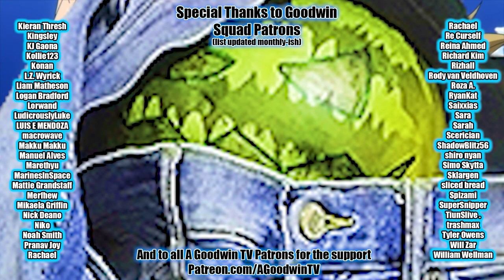HAIKYUU!! reaction and commentary: 1x19 The Conductor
The Haikyuu!! Reaction and Commentary series continues with season 1 episode 19 The Conductor.

In Haikyuu 1x19, The Conductor, Karasuno begins their third match of the tournament, facing Aoba Johsai, led by the most handsome, kind, talented, popular, and hatable setter of all time.

Haikyuu Synopsis: Kageyama steps up

Support chennel, check merch!